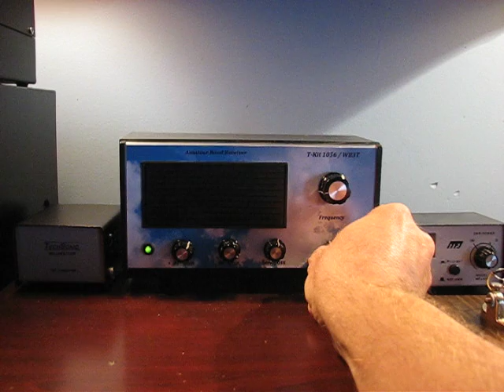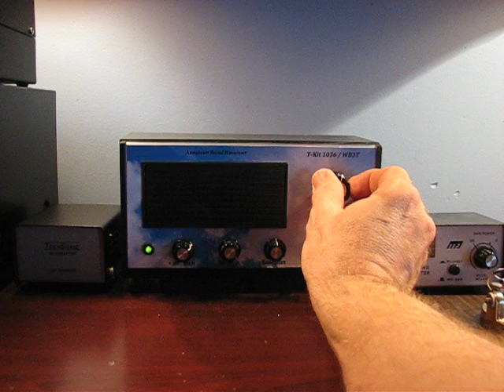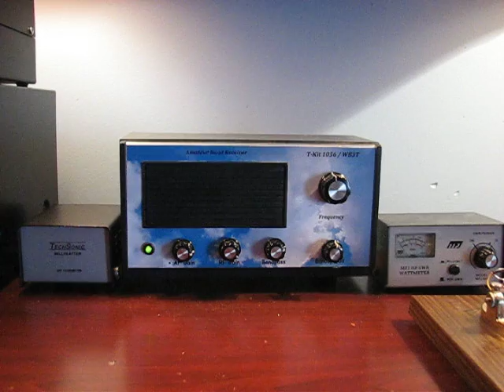Ten Tec 1056 Direct Conversion Receiver - CW and SSB.avi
Tuning around 40 meter CW and SSB with the TKit 1056. I am amazed at the stability of this inexpensive radio, and the sound quality. DC receivers can be tough to use, but this one seems to have the usual troubles licked. And just when I had given up on DC receivers, here is one that can actually be used in practice.

I installed this one into an old resurrected Science Fair Globe Patrol cabinet and made a face for it on the computer. You can see me demonstrating the various controls: Main Tuning, Bandspread, Audio Gain, RF Gain, and Variable Bandwidth. I use this for QRP QSOs with my trusty Techsonic Milliwatter 100 mW - 3 Watt transmitter, and a straight key to maintain the minimalist element of this simple and fun station.

73,
WB3T